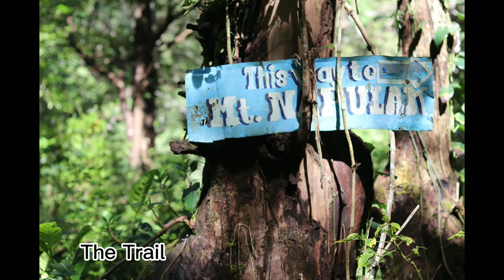Mt. Napulak | Dayhike with New Found Friends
Vlog Title: Mt. Napulak | Dayhike with New Found Friends